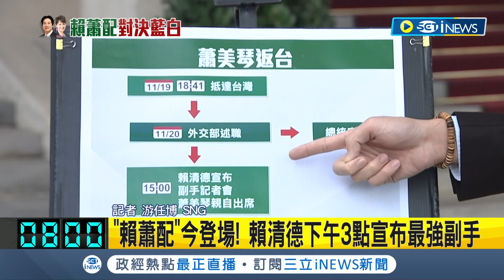藍白合一盤散沙隔空口水戰！"賴蕭配"成形就位 賴清德副手就位 蕭美琴預定今日旋風登板返台｜記者 游任博｜【台灣要聞】20231120｜三立iNEWS